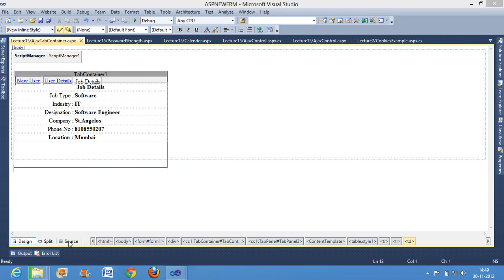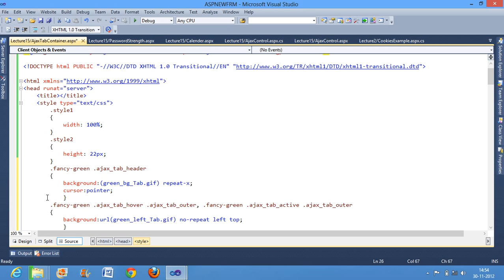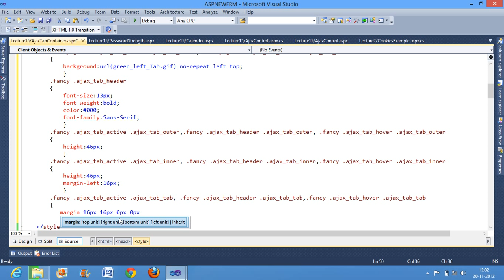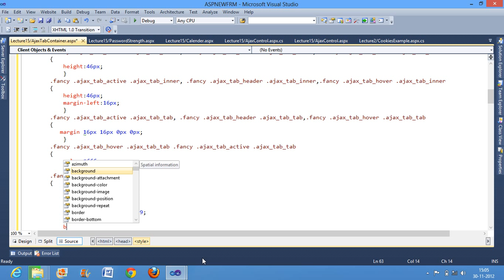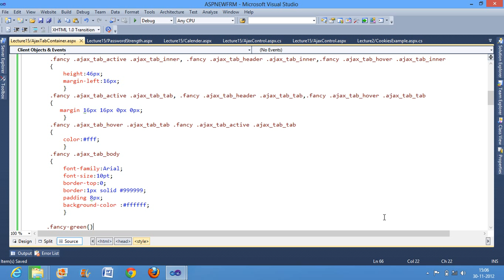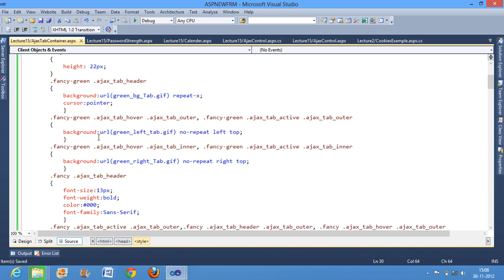how to use ajax tabcontainer in asp.net part2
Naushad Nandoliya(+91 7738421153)